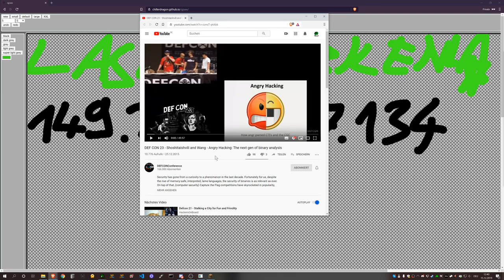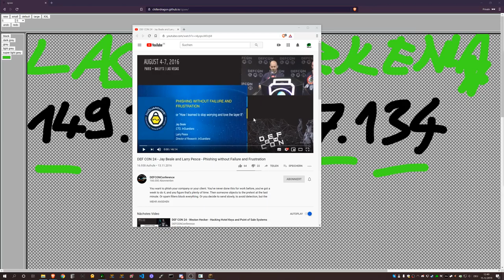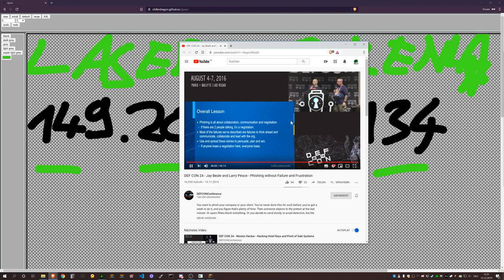Minecraft Anarchy #009 - Phishing without Failure and Frustration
Defcon talks watched in this video:

9:09